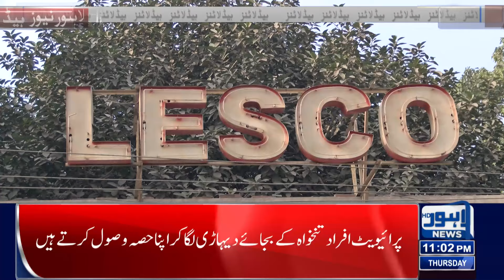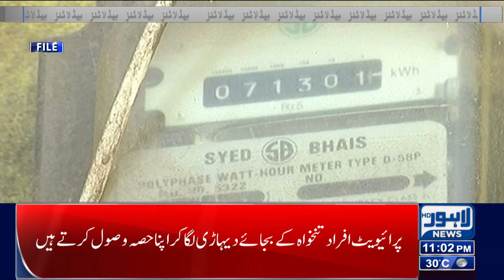Punjab Government's Big Decision | Headlines 11 PM | 19 Sep 2024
Energy ministry 'hoodwinks' Maryam Nawaz by limiting relief to power consumers

Another suspect involved in Javed Butt's murder arrested

Overbilling: Consumers once again given relief

Difficult solution for citizens who are worried about not having a driving license

Keeping the environment clean is a collective social responsibility: Maryam Nawaz

Punjab government gave good news to the borrowers of 15 lakh rupees

Intermediate Matric Examinations

Broiler meat price

LDA's decision to revise the master plan of the city plan again

LESCO lost billions of rupees due to electricity theft